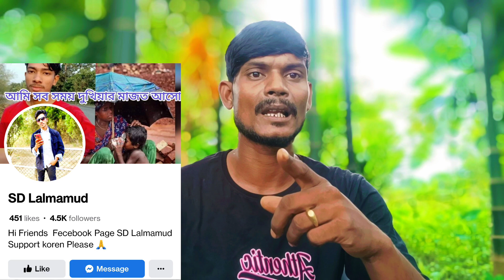No1 চুতীয়া ৰাকিৱ ৫০০০ হাজাৰ টকা মাইৰা খাইলো llNur Music Vlogs#Nur Music Vlogs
Nir Music Vlogs